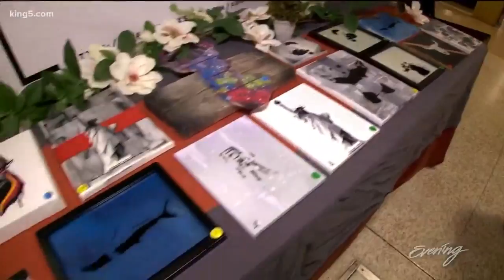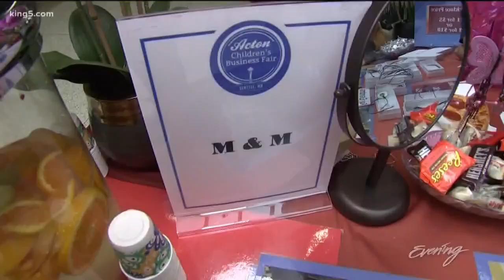Kids show off their entrepreneurial chops at The Seattle Children's Business Fair - KING 5 Evening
At Bellevue Crossroads, kids got together this week to practice their business skills and raise some money for charity.  The Seattle Children's Business Fair features more than 40 kid-entrepreneur startups. It's an event for kids organized by kids.